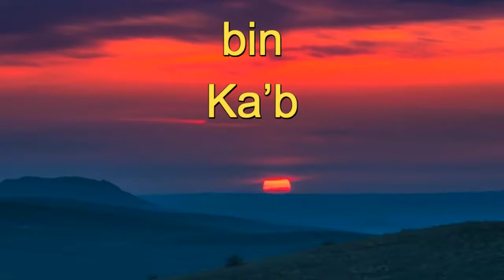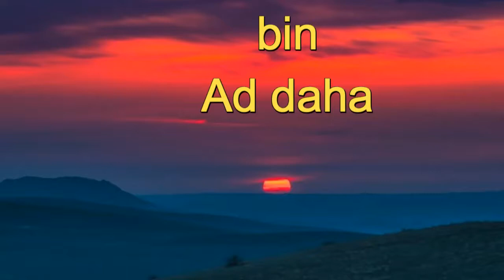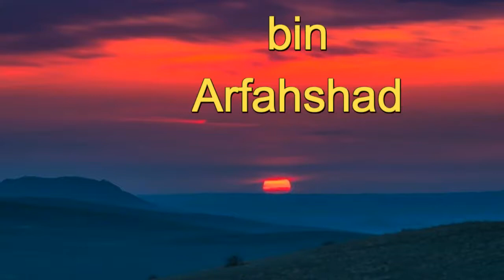Shajra e Nasab of Holy Prophet With Lyrics |Hazrat Muhammad ﷺKa Shajra Nasab |Rehmat Ul Lil Aalameen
Hazrat Muhammad peace be upon him

bin
Hazrat Abdullah

bin
Hazrat  Abdul Mutlib

bin
Hazrat Hashim

bin
Hazrat  Abd e Mannaf

bin
Hazrat Qusai

bin
Hazrat Kilab

bin
Hazrat  Murra

bin
Hazrat  Ka’b

bin
Hazrat  Lo’i

bin
Hazrat  Ghalib

bin
Hazrat  Fahr

bin
Hazrat  Malik

bin
Hazrat An nadr

bin
Hazrat Kinana

bin
Hazrat Khuzaima

bin
Hazrat Mudraika

bin
Hazrat Ilyas

bin
Hazrat  Mudar

bin
Hazrat  Nizaar

bin
Hazrat  Ma’ad

bin
Hazrat Adnan

bin
Hazrat  Awad

bin
Hazrat Humaisa

bin
Hazrat  Salaman

bin
Hazrat  Awz

bin
Hazrat Buz

bin
Hazrat Qamwal

bin
Hazrat Obai

bin
Hazrat awwan

bin
Hazrat Nashid

bin
Hazrat Hiza

bin
Hazrat Baldas

bin
Hazrat Yadlaf

bin
Hazrat  Tabikh

bin
Hazrat  Jahim

bin
Hazrat Nahish

bin
Hazrat Makhi

bin
Hazrat Ae’fi

bin
Hazrat  Abqar

bin
Hazrat Ubaid

bin
Hazrat Ad daha

bin
Hazrat Hamdan

bin
Hazrat Sanbar

bin
Hazrat Yasribi

bin
Hazrat Yahzin

bin
Hazrat Yalhan

bin
Hazrat Ir’awa

bin
Hazrat Aizi

bin
Hazrat Zeeshan

bin
Hazrat Aisar

bin
Hazrat Afnad

bin
Hazrat Aiham

bin
Hazrat Mukasir

bin
Hazrat Nahis

bin
Hazrat Zarih

bin
Hazrat Sami

bin
Hazrat Mazzi

bin
Hazrat Ewad

bin
Hazrat Iraam

bin
Hazrat Hedaar

bin
Hazrat Ismaeel A.S

bin
Hazrat Azar

bin
Hazrat Nahur

bin
Hazrat Saruj

bin
Hazrat Ra’u

bin
Hazrat Fahij

bin
Hazrat Abir

bin
Hazrat Arfahshad

bin
Hazrat Saam

bin
Hazrat Nuh A.S

bin
Hazrat Lamik

bin
Hazrat Matu Salikh

bin
Hazrat Idrees A.S

bin
Hazrat Yarid

bin
Hazrat Malhal’il

bin
Hazrat Qinan

bin
Hazrat Anosh

bin
Hazrat Shees A.S

bin
Hazrat Adam A.S